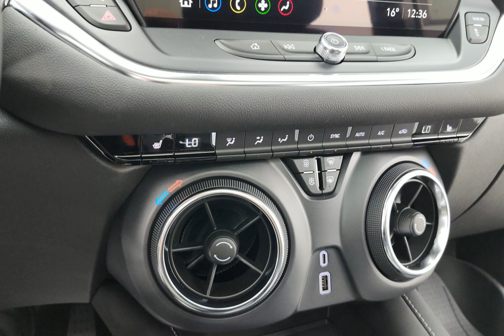2025 Chevrolet Blazer 65382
2025 Chevrolet Blazer